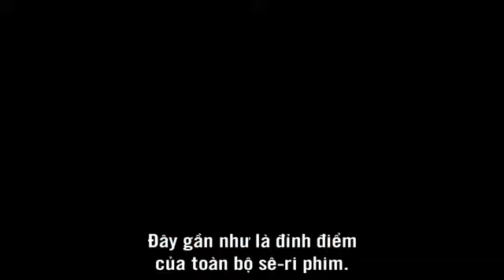Wedding party - p1